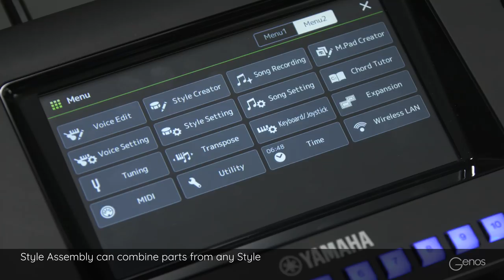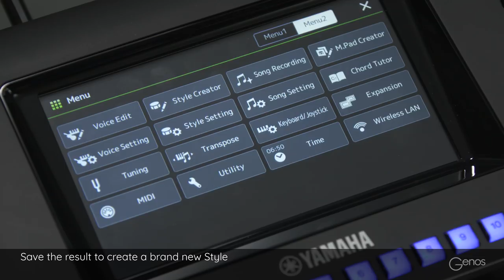Style Assembly - combine parts from any Style to create your own new Style. Yamaha Genos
The Yamaha Genos Style Assembly function allows parts from any Style to be combined, creating a brand new Style.